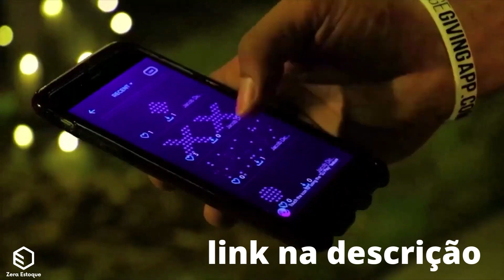O Bola SE ACABOU com o convidado falando sobre os ENGENHEIROS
CortesDoticaracaticast

Corte retirado do Podcast:
RENATO ALBANI - TICARACATICAST | EP 76

APRESENTADORES:
Carioca  - @carioca
Bola - @chiesamarcos

CONVIDADO:
Renato Albani - @renatoalbani